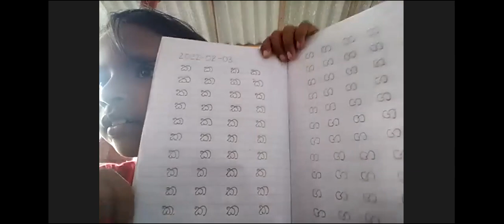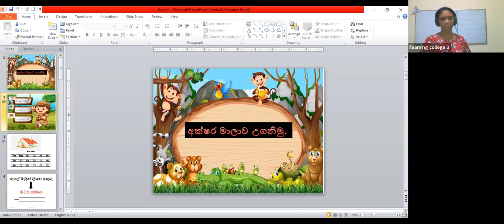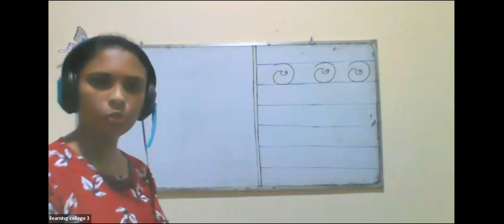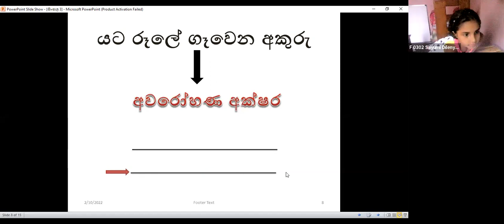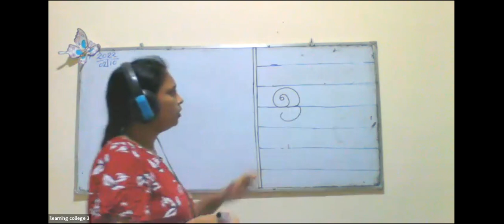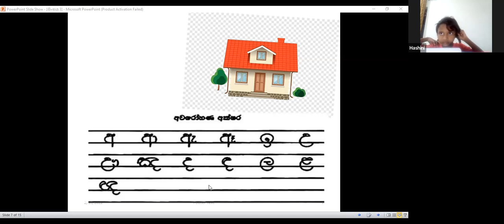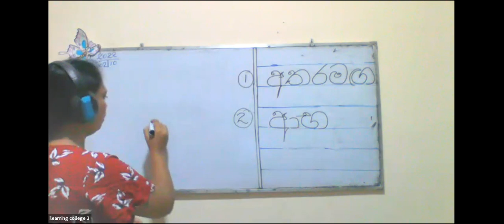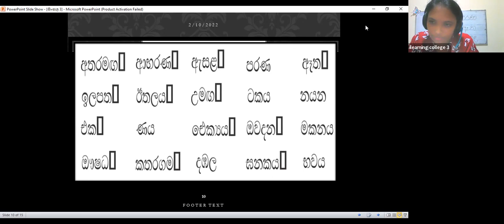3 ශ්‍රේණිය මව්බස පන්තිය Feb 10, 2022